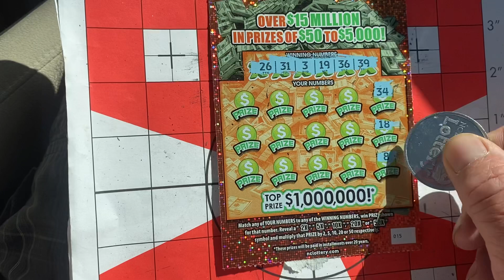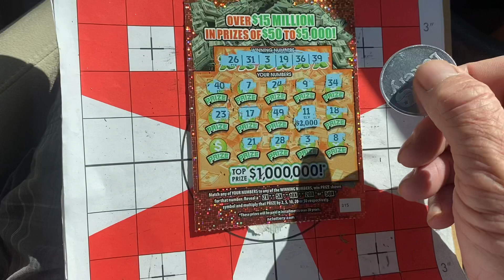ALMOST FORGOT Shelley Wanted me to get A 50X Ticket. Ding Ding Ding. Yeah Baby